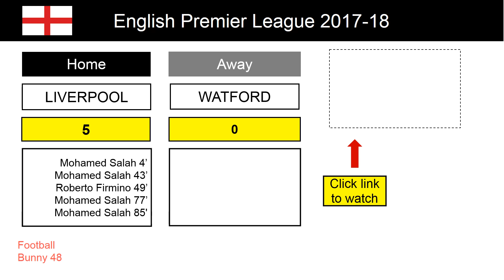Score and Goal Highlights - Liverpool vs Watford 5-0 - English Premier League 2017-18